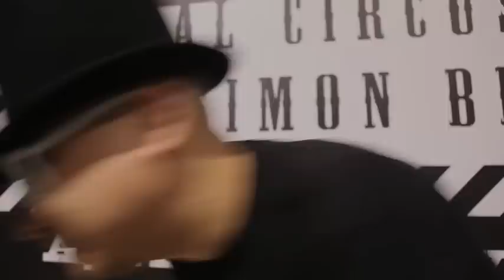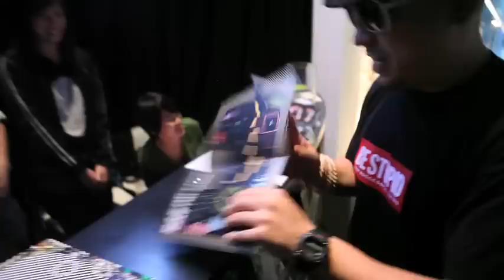Simon Birch - Hope&Glory - Introduction - Part.1/2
An parody introduction by fake Simon Birch of his huge art installation at ArtisTree, TaiKoo Place, Hong Kong, April 15-May 30th, 2010. Starring Simon Yin of Bamboo Star.